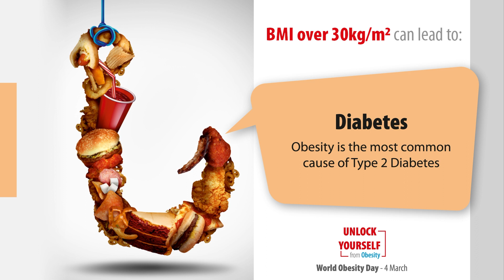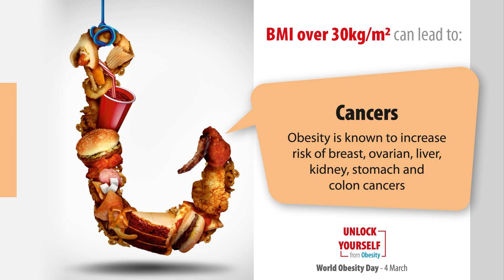Empowering Change on World Obesity Day | Addressing Challenges, Promoting Solutions | Medica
Unlocking the secrets to a healthier tomorrow: Our expert (Prof.) Dr. Subhankar Chowdhury shares insights on tackling obesity this World Obesity Day.

Obesity affects millions worldwide, leading to various health complications and reducing quality of life.

In this video, we explore the causes and consequences of obesity, highlighting the importance of raising awareness and taking proactive steps to combat it.

From promoting healthy eating habits to encouraging regular physical activity, there are many ways individuals and communities can work together to prevent and manage obesity.

Together, we can fight obesity and build a healthier future.